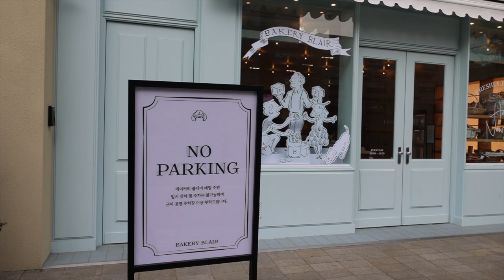송리단 신상카페: 베이커리 블레어 잠실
안녕하세요. 팔랑팔랑 퀸아망입니다.
오늘은 오랜만에 맛있는 카페, BAKELY BLAIR를 소개 드립니다. 오픈한지 1달도 안된 신상 잠실 & 송리단 카페로 벌써 줄서는 맛집인데, 노티드에서 런칭한 베이커리라고 해요. 달콤한 베이커리가 가득, 따뜻하고 포근한 가정집 분위기에 맛있는 커피까지 완벽한 베이커리 카페-베이커리 블레어 잠실, 꼭 한 번 가보세요.

송파나루역 2번 출구에서 100여미터, 주차공간은 없습니다.